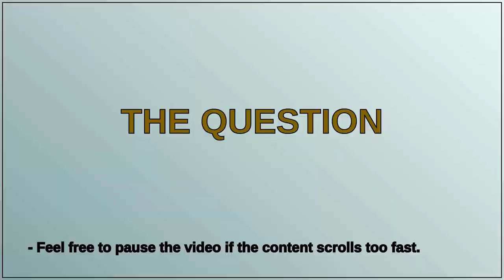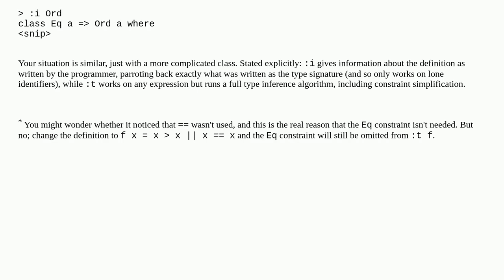How can `:i` show a different type than `:t`?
A special thanks goes out to the community

  ghc haskell